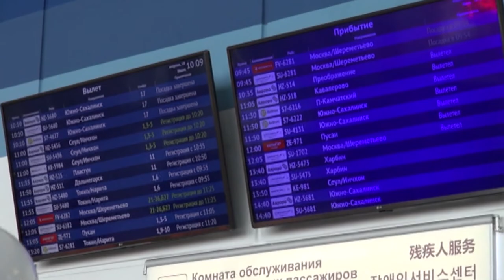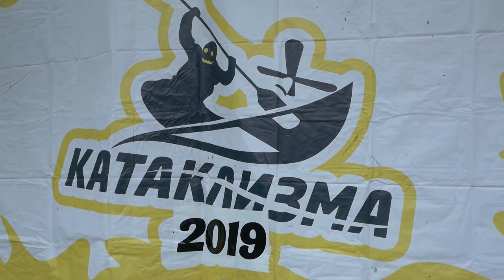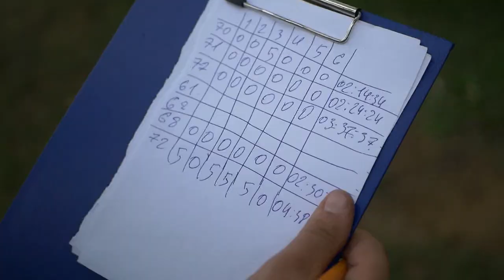«Вокруг Спорта»: обзор недели (17-24 июня)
Сегодня мы вспомним, чем запомнилась прошедшая спортивная неделя во Владивостоке и Приморье. Она, к слову, оказалась максимально насыщенной. На родную землю в статусе чемпионки и рекордсменки мира вернулась приморская пауэрлифтерша Алина Рассамахина. Местные бадминтонисты провели второй тур командного чемпионата края. Владивосток стал местом встречи юных бейсболистов со всего округа. А также каякеры и любители гребли провели очередную «Катаклизму» в Арсеньеве.